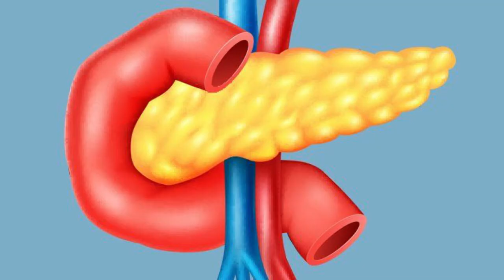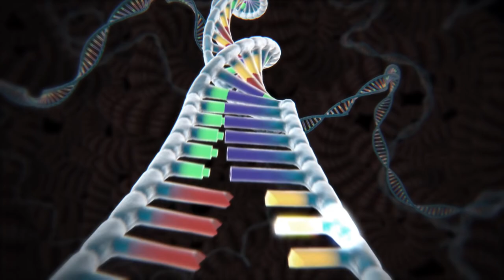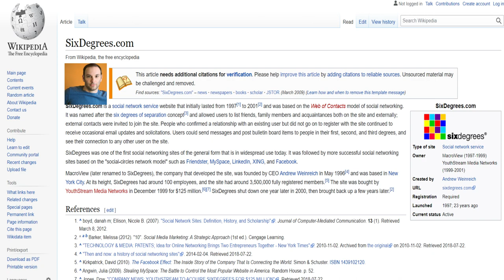Top 5 greatest invention of the century/सदी के शीर्ष 5 सबसे महान आविष्कार !inventionoftheyr